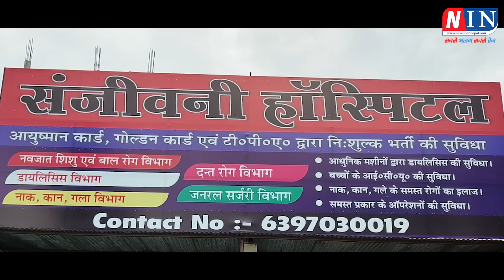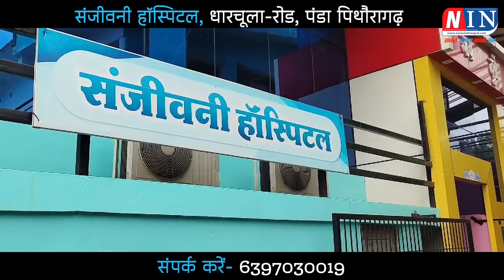Pithoragarh Daily News Update | देखें आज दिनभर की ख़ास खबरें | News Indo Nepal Pithoragarh